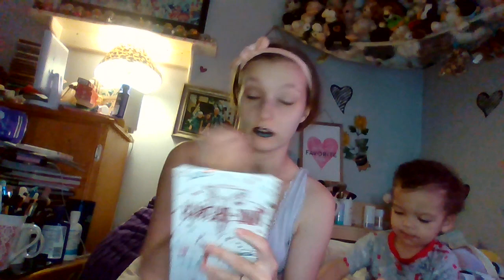Makeup and Mystery: S1 E50: The Unsolved Murders of Tupac and Biggie Smalls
Hey guys, todays video is the next in my makeup an mystery series, an we are covering the unsolved murders of celebrities' Tupac an Biggie Smalls, which is a very popular case, an i would like to hear your opinion on the case!
Makeup an Mystery Season 2 requests are open!!!
I am officially 35 weeks today!